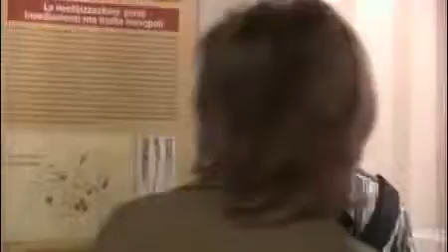Nubai: viaggio attraverso l'archeologia del Sudan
Presso la sede del Museo Archeologico di Pordenone ha aperto i battenti la mostra "Nubai. Viaggio attraverso l`archeologia del Sudan". All`inaugurazione era presente un ospite d`eccezione: il Ministro dell'Ambiente e delle Antichit&agrave; dello Stato di Khartoum, Abu Obieda Abdelrahim. Lo abbiamo intervistato per capire com`&egrave; nato questo legame tra Friuli e Sudan e che cosa si aspetta di trovare proprio qui a Pordenone. Guarda l`intervista e non ti perdere la mostra: presso il Castello di Torre fino al 27 settembre!